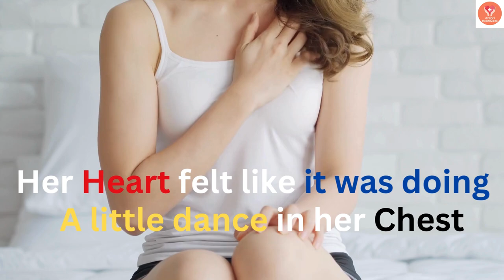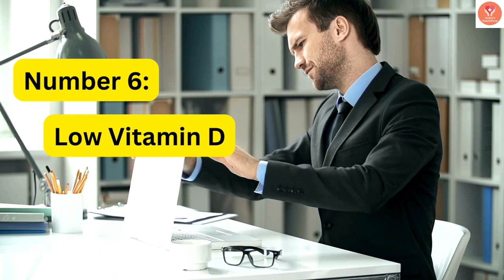9 Signs You Need More Magnesium!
9 Signs You Need More Magnesium!

Today, we're diving into a crucial topic: "9 Signs You Need More Magnesium!" Whether you're feeling fatigued, experiencing muscle cramps, or struggling with insomnia, these signs could indicate a magnesium deficiency. Don't miss out on this essential information – let's get started!

In This Video:

    Why Magnesium Matters:

Magnesium is involved in over 300 biochemical reactions in the body, from energy production to muscle function and nervous system regulation. Despite its importance, many people don’t get enough magnesium in their diets.
What You Can Do:

    Dietary Sources: Discover foods rich in magnesium like leafy greens, nuts, seeds, and whole grains.
    Supplementation: Learn when and how to supplement safely.
    Lifestyle Tips: Get practical advice on how to boost your magnesium levels naturally.